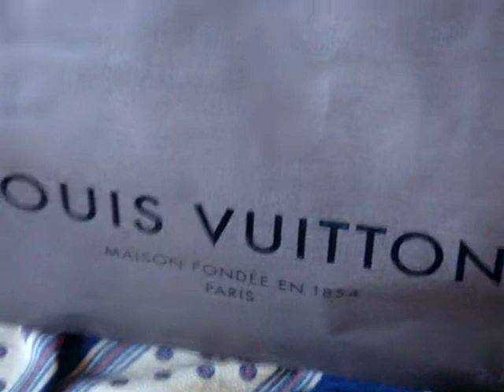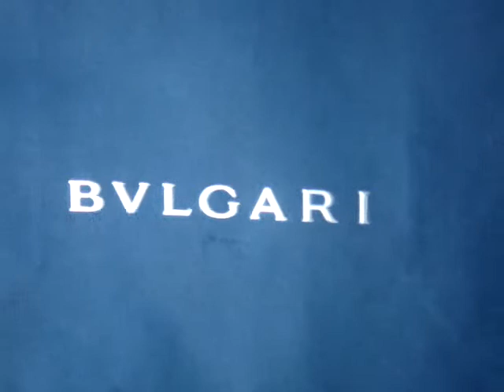Frankie in Spain 2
Frankie